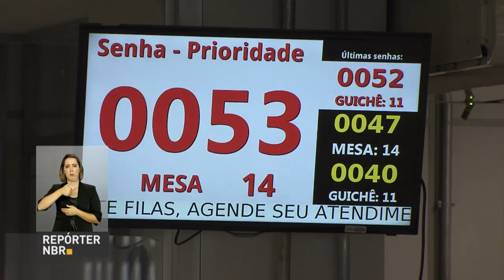INSS faz pente-fino em auxílios-doença e aposentadorias por invalidez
REPÓRTER NBR - 02.03.17: O INSS está fazendo pente-fino nos auxílios-doença e aposentadorias por invalidez. Objetivo é descobrir fraudes nos benefícios - até o momento, já foram economizados R$ 700 milhões para os cofres públicos.